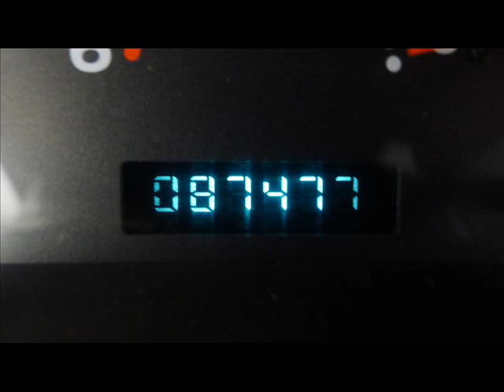2005 Jeep Wrangler Unlimited 2dr 4x4 Repairables/Rebuildable Stock# 12040405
Lot Drives. AirBags OK. Radiator Still Full. AC Still Charged. Windshield OK. Extended Length Model. Bikini Top/ Windjammer/ Tonneau Cover. Minimal Damage.